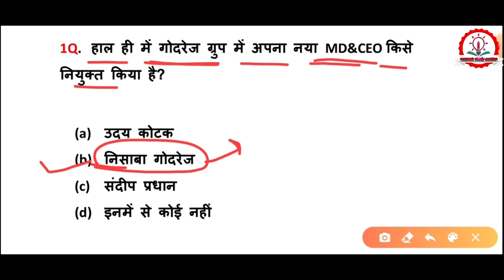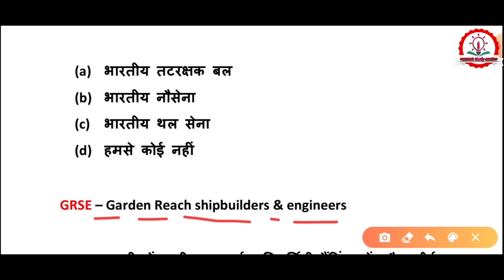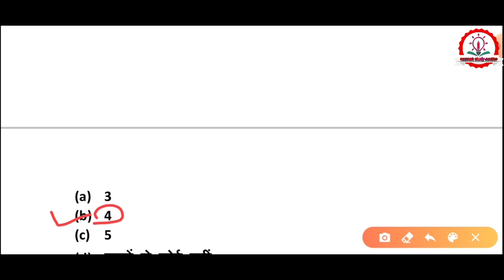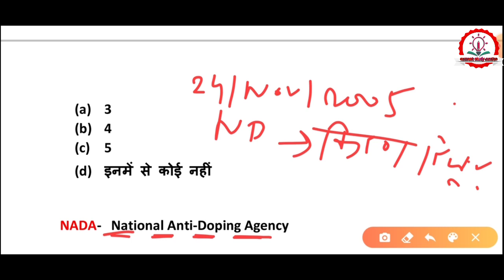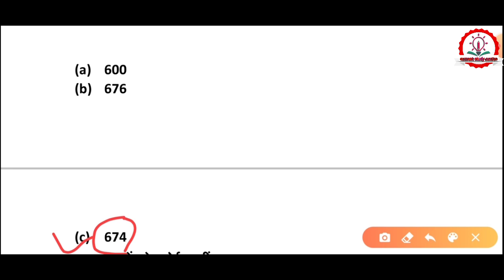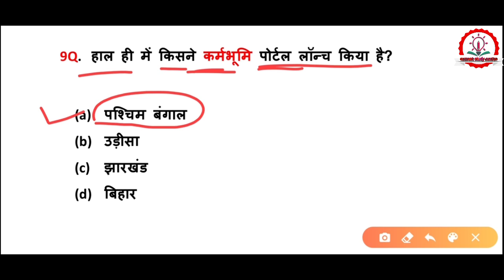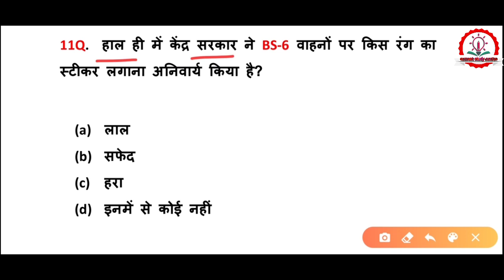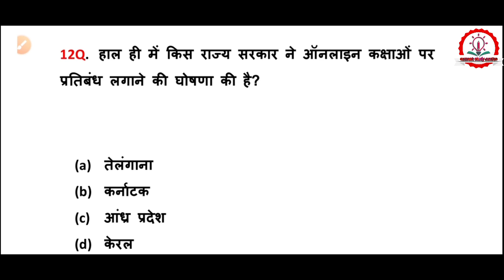13 June Current Affairs/SSC/UPP/DELHI POLICE/DRDO/NTPC/GROUP D/OTHERS /DailyCURRENT AFFAIRS/CLASS-20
➡️ Example 👉 Railway//SSC CHSL //DELHI POLICE//Rajasthan POLICE// DRDO/UP POLICE//RRB NTPC//RRC GROUP D//SSC MTS//Air force/Navy// UPP Jail warden //OTHERS EXAMS// Daily current Affairs in Hindi// CurrentaffairsbyCurrentstudycentre//13 June 2020 current Affairs//Hindi Current affairs// CLASS- 20